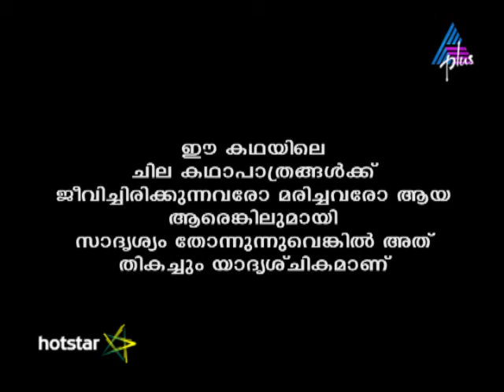Kadamattathu Kathanar Episode 231 03-01-17